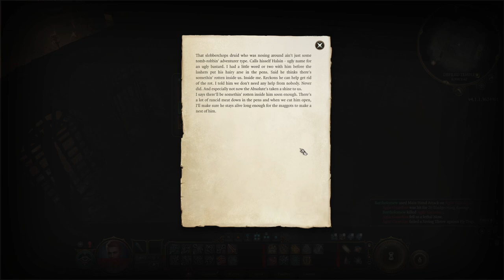Baldur's Gate 3 Playthrough 3 | Larian Studios | Story-rich, party-based RPG set in D&D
Title: Baldur's Gate 3

Genre: RPG, Choices Matter, Character Customization

Developer: Larian Studios